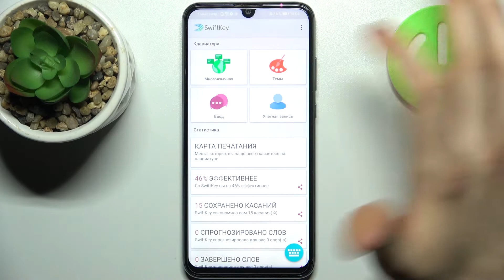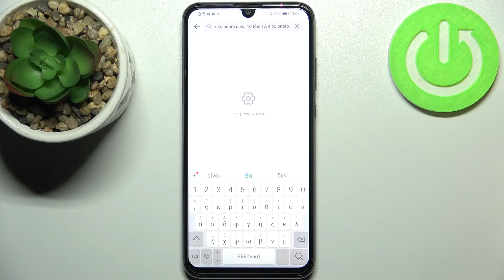Как поменять язык клаиватуры Honor 20E.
Добро пожаловать на канал Hardreset info, пользователи Honor 20E. В этом видеоролике мы покажем вам как на телефоне Honor 20E Pro поменять язык клавиатуры Honor 20E. Если вы хотели бы установить другой язык в телефон Honor 20E, ставим русский язык в телефоне Honor 20E. Установка многоязычной клавиатуры Honor 20E.

Как поменять язык клавиатуры Honor 20E? Как установить другую языковую раскладку на Honor 20E? Где настроить язык клавиатуры на Honor 20E? Как выбрать русский язык клавиатуры на Honor 20E? Как поставить русскую раскладку на телефоне Honor 20E? Как поставить несколько языков в клаву Honor 20E?